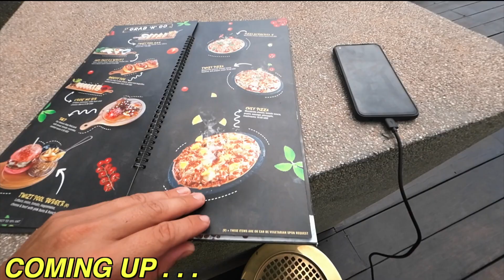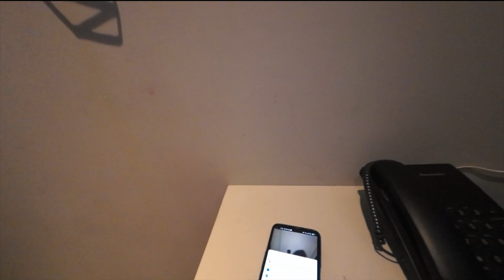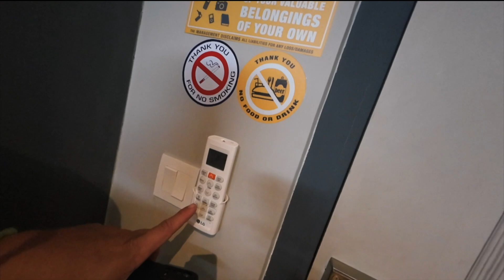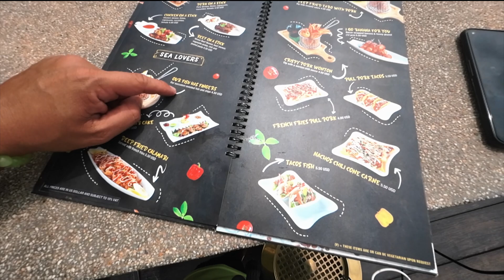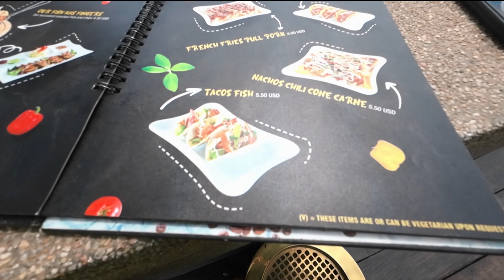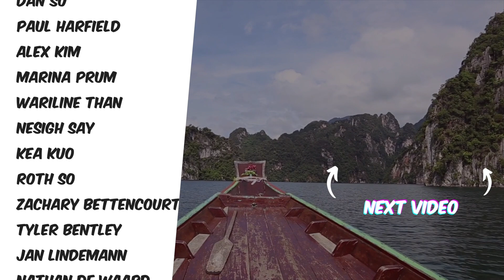THE FANCIEST HOSTEL IN CAMBODIA 🇰🇭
Like my videos and want to support me and my travels? 🙏

💎 Bitcoin - 17HhQ7pG95X9DpwuWTTXMwXuEoQUHHULhW
Network is Bictoin
💎 Etheruem - 0xacb3555a0f1facbd50bf27aa245a22e3f0612c5b
network is Ethereum (ERC20)
💎 Cardano - bnb136ns6lfw4zs5hg4n85vdthaad7hq5m4gtkgf23
network is BNB Beacon Chain (BEP2).